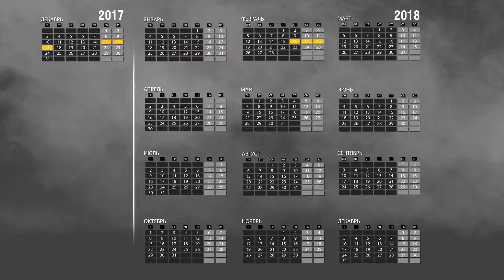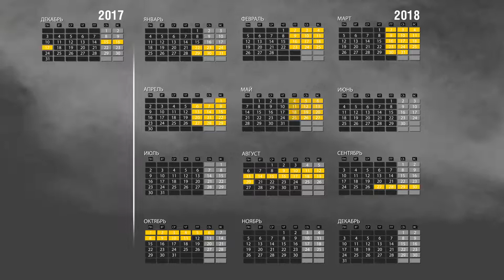Caliber — дневник разработчиков: итоги года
Разработчики Caliber подводят итоги уходящего 2018 года и рассказывают о планах на 2019 год

Caliber (Калибр)
Жанр: Экшен
Платформа: PC (Windows)
Издатель / Разработчик: Wargaming / 1C Game Studios
Дата выхода: 2019